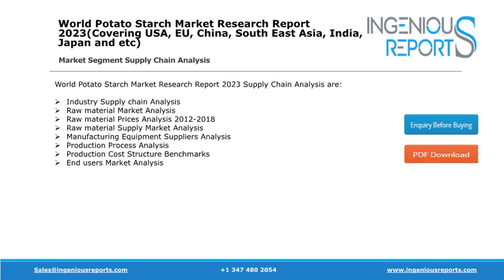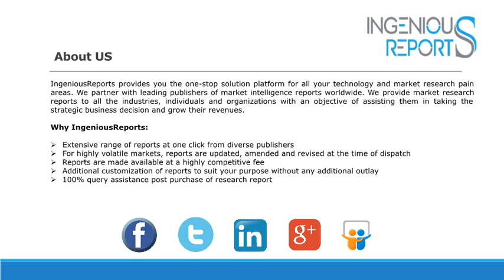Potato Starch Reports 2023 Global Market Forecast, Trends,Growth, Opportunity Analysis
Potato Starch market research report provides the newest industry data and industry future trends, allowing you to
identify the products and end users driving Revenue growth and profitability. The industry report lists the leading competitors and provides the insights strategic industry Analysis of the key factors influencing the market.